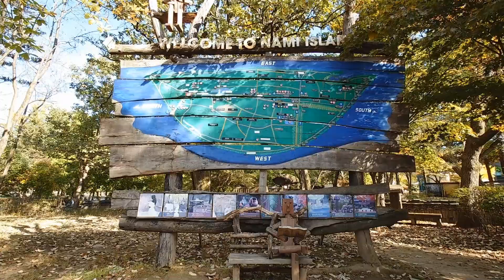【南怡島남이섬】南怡將軍墓 Nami seom (Korea)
南怡島的名字由來是因為英年早逝的南怡將軍軍墓在這個島上而得名，南怡島於2006年轉型為休閒娛樂為主的「南怡共和國」，島內禁止車輛出入，象徵著自然與人共生共存的國家，據說島主一度想要獨立建國，所以島上有自己的銀行、政府單位、外交館等，在這裡真的有南怡島幣、護照等，不過在南怡島仍然可以使用韓元消費，畢竟出了南怡島在南怡島換的錢幣只留有紀念意義了。